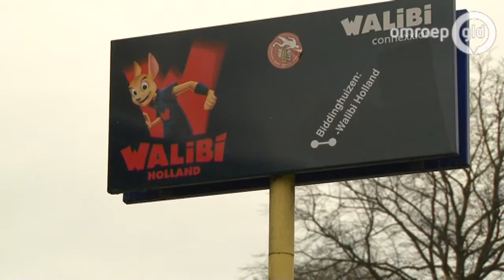Tweede Fright Night Walibi rustig verlopen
HARDERWIJK -De tweede Halloween-avond bij attractiepark Walibi World is afgelopen nacht rustig verlopen. Vrijdagnacht strandden 200 mensen op het station in Harderwijk. Ze hadden de laatste trein gemist.
Busmaatschappij Connexxion had daarom afgelopen nacht meer bussen ingezet. Dat bleek volgens een woordvoerder van de busmaatschappij uiteindelijk niet nodig, omdat er minder bezoekers waren.

Volgens bezoekers en buschauffeurs ontstond vrijdagnacht een grote verkeerschaos op het terrein van Walibi, toen iedereen na afloop van het feest tegelijk weg wilde gaan. De bussen stonden vast in het verkeer en kwamen daardoor te laat bij het station aan. Volgens Connexxion heeft Walibi geen speciaal evenementenvervoer geregeld.

Alle bezoekers van het feest zijn gewoon met de reguliere lijnbus vervoerd. Wel reed de bus vaker. Vanavond en volgende week vrijdag zijn ook nog Halloweenfeesten. Zowel Connexxion als Walibi verwachten geen problemen.

Op Twitter zeggen veel mensen dat ze het erg druk vinden in het park. Volgens Omroep Flevoland is de Fright Night van vanavond uitverkocht. Mensen kunnen voor aankomende vrijdag nog wel kaartjes kopen.